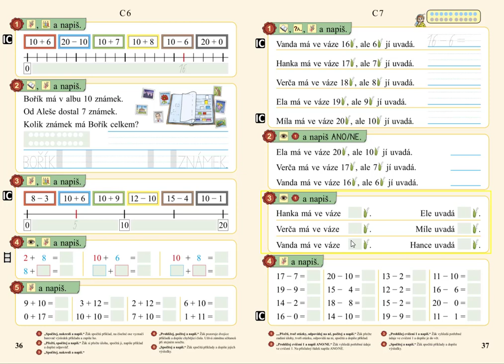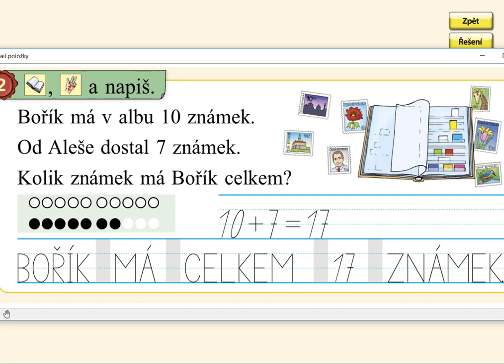Slovní úloha v oboru 0 - 20, MATÝSKOVA MATEMATIKA 3. DÍL - POČÍTÁME DO DVACETI, str. 36, cv.2